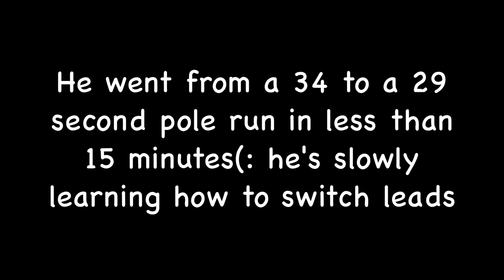Hammer goes from a 34 sec. pole run to a 29((:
Hammer's gaited. He's gaited his whole life, but when he got to mee i gaited him and then taught him a difference between gaiting and loping((: I taught him the pole pattern.. but i had to teach him with four barrels lined up .. but He's reeeaallyy comin along.. but i gotta get some longer reins next time i run him in poles or speed lol.. they were so short, he had no room to turn :P

-- He ran a 26 a few wkends  ago((: and still has lotza room for improvementt((:

-- Falling - Runner Runner(: